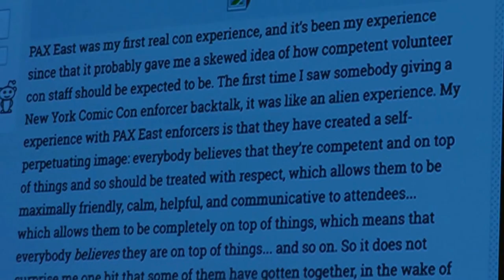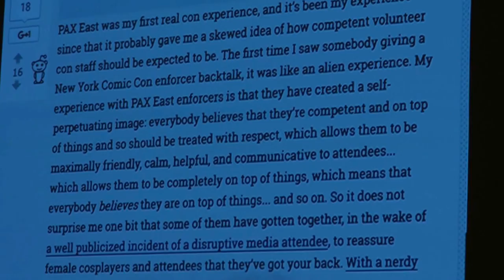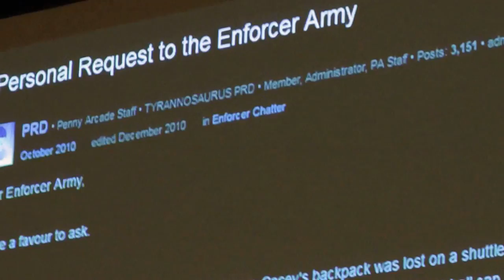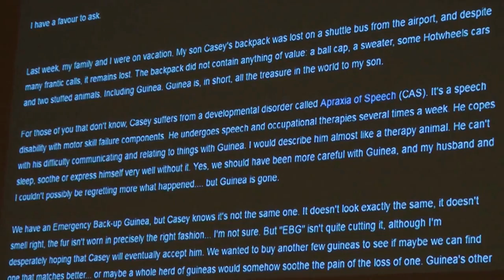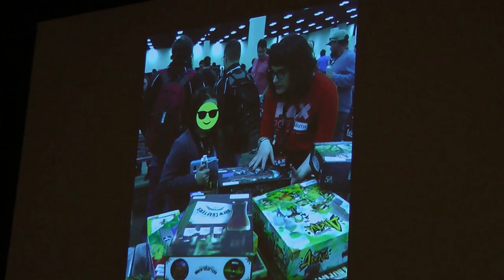PAX South 2017 - PAX Inside Out: The Enforcer Experience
You see the orange Enforcer shirts everywhere, but have you ever wondered who these people are, why they do it, and what it's like to experience PAX from the inside out? On this panel, veteran Enforcers will share some highs and lows of contributing to some of the biggest consumer gaming events in the world. If you've ever wondered if Enforcing is right for you, this panel may be the only one at PAX capable of changing your life.